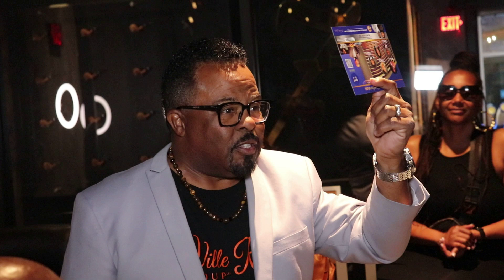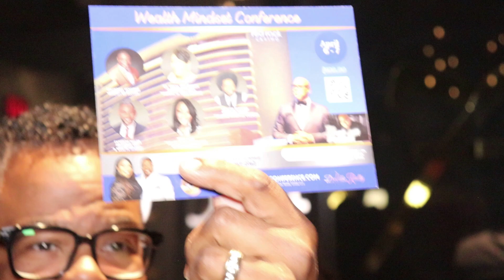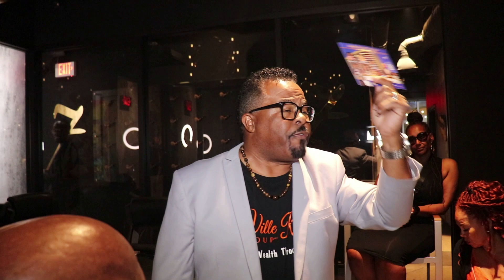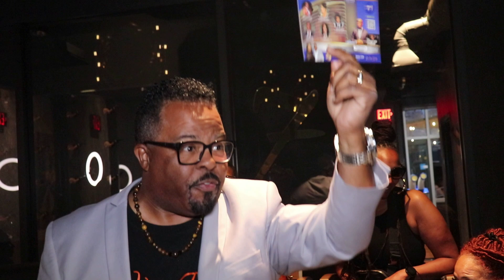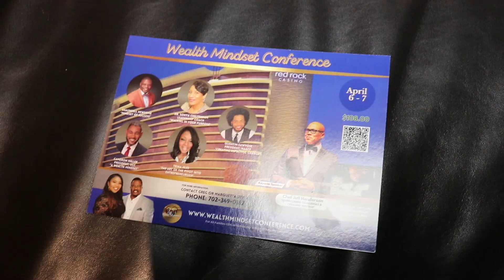DR.LANCE THE BLACK AGENDA VALERIA McCONNELL OF VAL TV NETWORK AND MICHAEL CHILDRESS /CHILLLSPOT LV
CHOCOLATE CITY CIGAR LOUNGE
DR.LANCE
THE BLACK AGENDA
LANCE DAVIS
VALERIA McCONNELL
OF
VAL TV NETWORK
MICHAEL CHILDRESS SR.
OF
CHILLLSPOT LAS VEGAS
FILM / EDITING
BY
                                         AROUND TOWN WITH VAL AND CHILLL

CALL FOR
                     VIP
COVERAGE   RATE$$